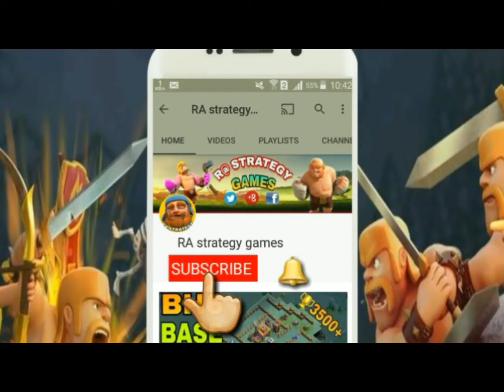BEST NEW TH12 WAR BASE 2019! *WITH LINK* - Town Hall 12 - Clash of Clans - COC - Anti 3 Star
Clash of Clans TH12 Anti 3 Star War Base can be used also as TH12 Trophy Base TH12 War Base 2019 . This TOWN HALL 12 War Base is done after Clash of Clans new update CoC New Update 2019 This TOWN HALL 12 Layout should be used in 5000+ Trophy Range.

NEW TH9 WAR BASE 2019 Anti 3 STAR | Town Hall 9 (TH9)  WAR  BASE ANTI EVERYTHING CLASH OF CLANS